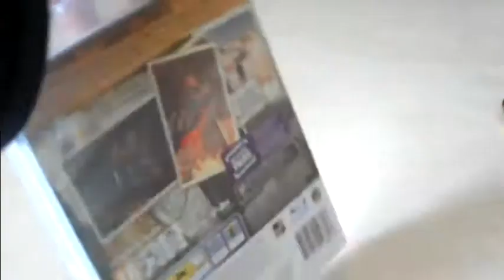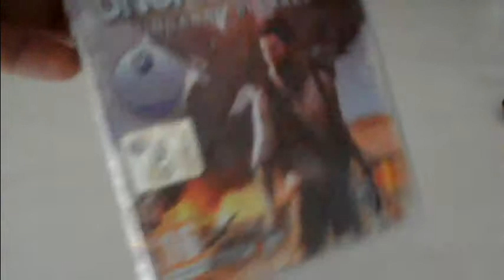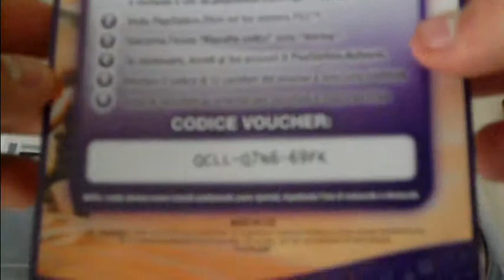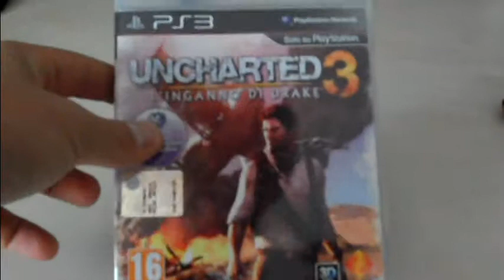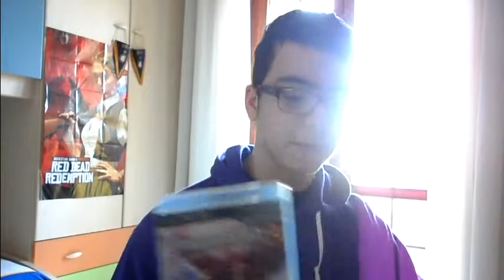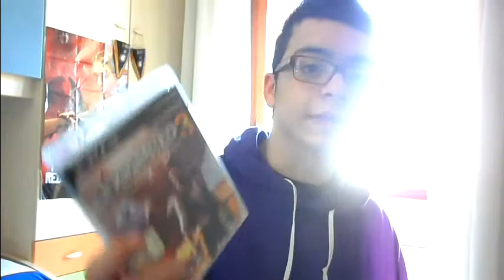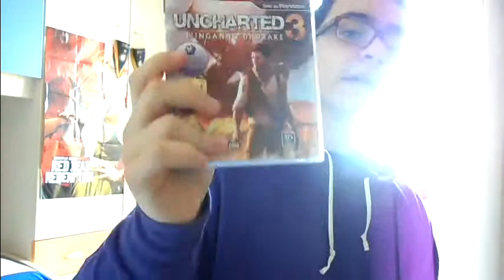Unboxing: Uncharted 3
Questo è l'unboxing dell'edizione normale di Uncharted 3. parlerò anche di cose future e spiegherò dettagli sul gioco